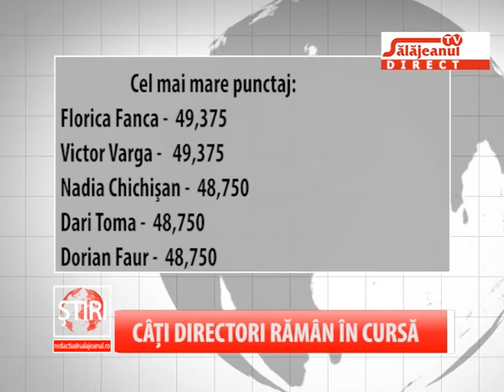CATI DIRECTORI RAMAN IN CURSA